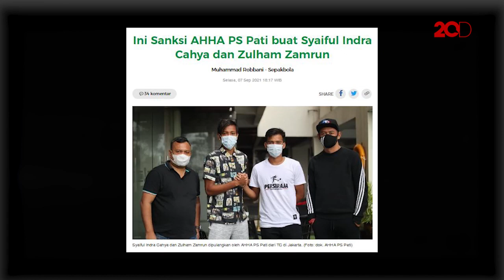Atta Halilintar Minta Maaf Terkait AHHA PS Pati Kasari Lawan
Klub bola milik Atta Halilintar, AHHA PS Pati, mengasari lawannya saat laga uji coba melawan Persiraja. Atta pun angkat bicara dan meminta maaf atas kejadian tersebut.